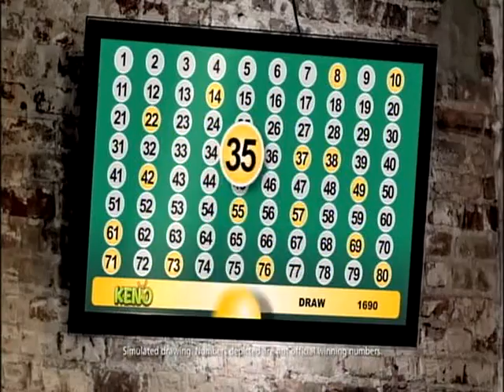WKU vs Murray St 12 21 13 part 7